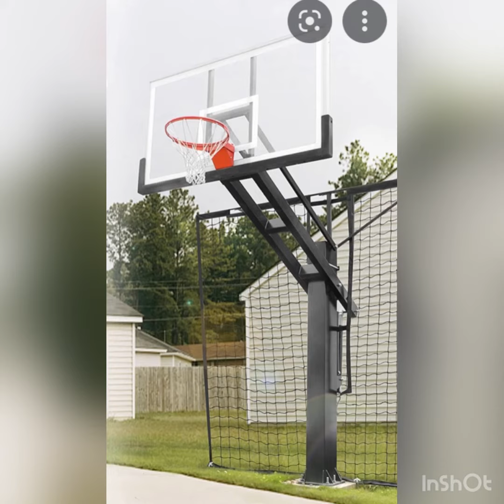Your months of basket ball goals